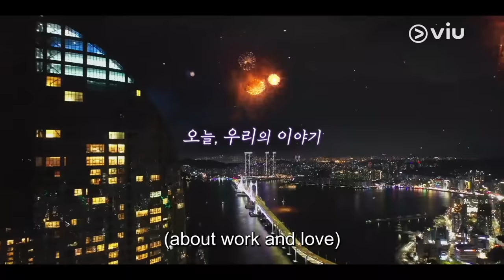Trailer | Now, We Are Breaking Up | Viu Original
Watch Now, We Are Breaking Up, all your other favorite KDramas, reality and variety shows, Japanese dramas and anime, Chinese dramas, Thai dramas, Viu Originals, TagDubOnViu and MORE for FREE!

Watch Now, We Are Breaking Up on Viu ►

✨ Viu Original - Now, We Are Breaking Up
Although fashion designers ultimately wish to make their own classics that will last forever, they must also keep up with the trends that continue changing periodically. Isn’t love exactly the same? People meet and date numerous others to find the one everlasting love. But no destiny nor love lasts forever. Excuses such as “We weren’t meant to be,” or “Our time together is up,” always lead to one break up after another. Maybe this perhaps is just the way of life itself.

Fashion designer Ha Young Eun is a cold-hearted realist with great beauty and a successful career. To her, men are nothing but a form of stimulation. Unlike her past when she used to be passionate about love, she now determines never to be so again. However, Yoon Jae Guk, a renowned fashion photographer who is very straightforward and honest about love, appears in front of Young Eun. This story is about how Young Eun and Jae Guk affect each other’s definition of love. Everyone has their own definition. Jae Guk, Young Eun, and her friends show how they each define love with their own different stories.

Cast:
Choi Hee Seo
Kim Joo Heon
Nam Ki Ae

Genre: Korean Drama - Romance, Melodrama
Director: Lee Gil Bok
Writer: Je In
Network: SBS